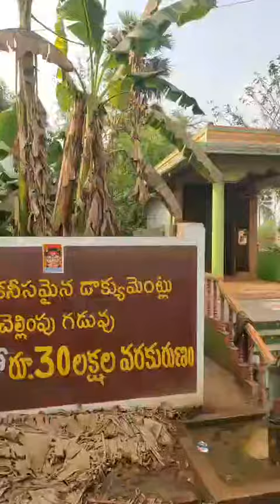14 April 2024